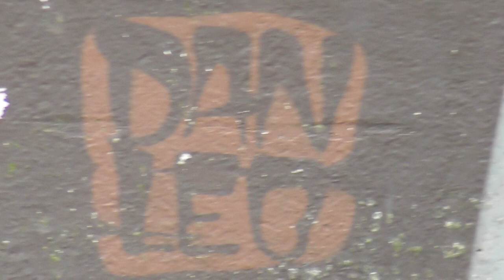Osprey Street Art by Dan Leo Strand Road Portstewart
We stopped off in Portstewart the other day and were pleased to see some excellent pieces of street art around the town. This osprey was perched at the Strand road junction. It is by Dan Leo. I have also filmed his work in Belfast. It really does brighten up the neighbourhood! Such vibrant colours!

Dan Leo
Born in London in 84 I moved to Ireland at a young age. Always having had an interest in art, my enthusiasm grew from the consumption of 90s cartoons and having a keen interest in American sports logos and graphic design.
My style has evolved over the years as I believe it should. It’s important to keep moving forward and explore new approaches as well as improve on existing ones.
Animals have always been something I have had respect for and as you can see feature almost exclusively in my work. Nature is a never ending source of inspiration.
Painting has given me the opportunity to travel and meet many like minds and I’m grateful to be able to do what I love.